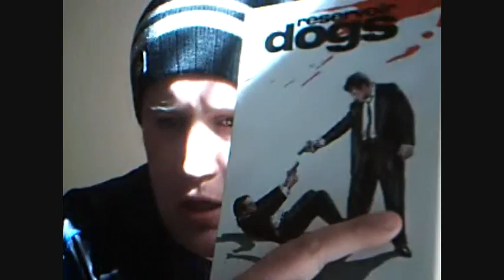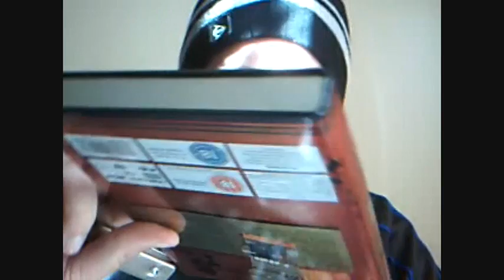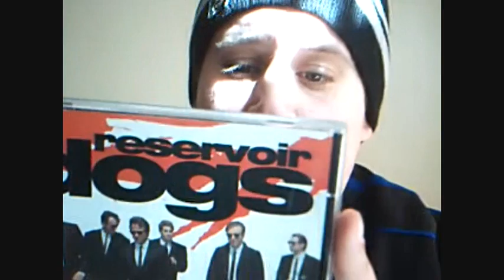DAY 85 - Quentin Tarantino Week - Reservoir Dogs Review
Its a new theme week and its Quentin Tarantino Week on the movie reviewers 100 and i review the classic which is 1992's Reservoir Dogs so many great names in this film its a must see